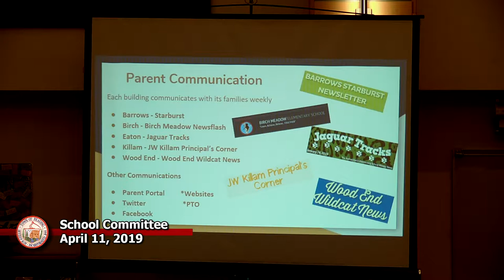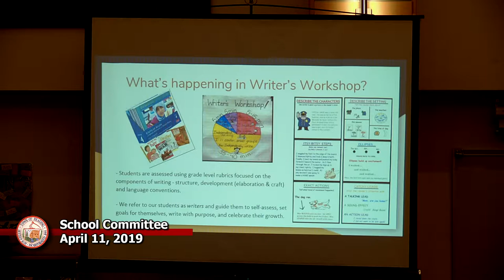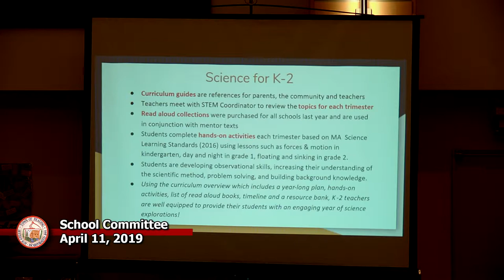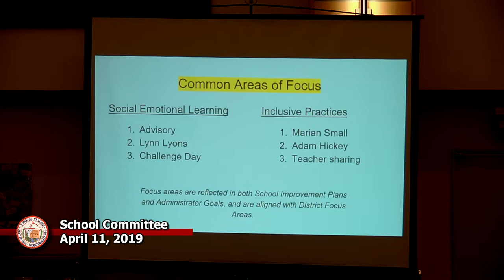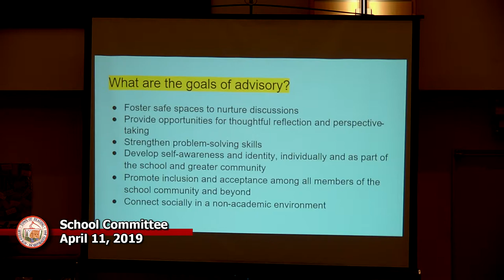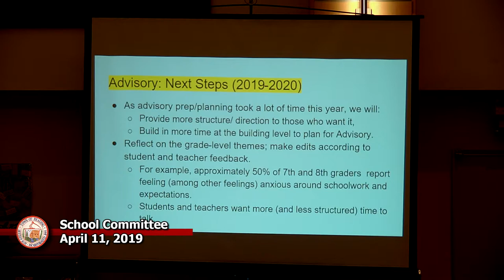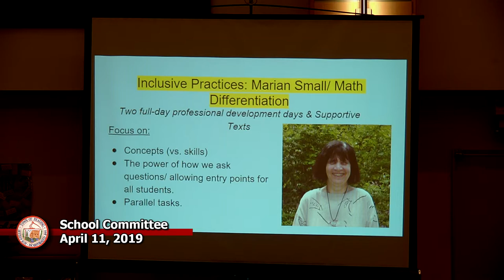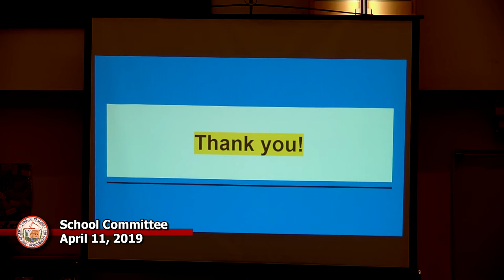School committee 4-11-2019